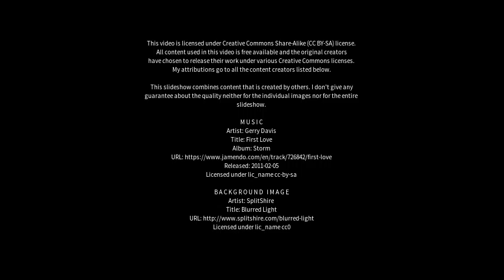Best places to visit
Best places to visit - Kottapalli (India) Best places to visit - Slideshows from all over the world - City trips, nature pictures, etc.